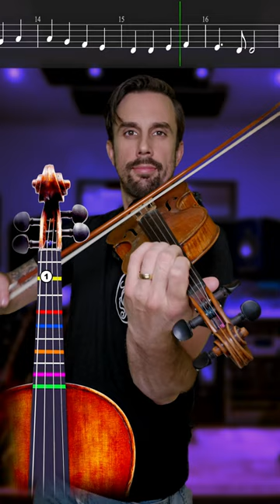🎻 Beethoven - Ode To Joy Easy Violin Tutorial with Sheet Music and Violin Tabs 🤘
Learn this easy version of Ode To Joy by Ludwig Van Beethoven on the Violin with this easy-to-follow violin Tutorial with Sheet Music and Violin Tabs. Part 2

Ode To Joy by Ludwig Van Beethoven Easy Violin Tutorial
Ode To Joy by Ludwig Van Beethoven Easy  Violin Sheet Music
Ode To Joy by Ludwig Van Beethoven Easy  Violin Tabs